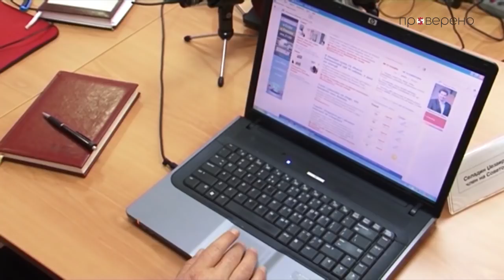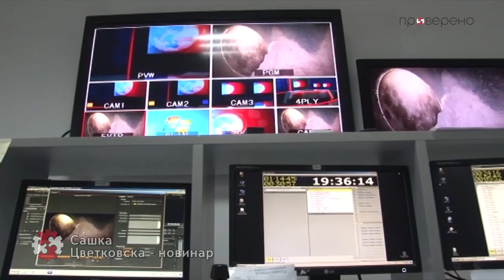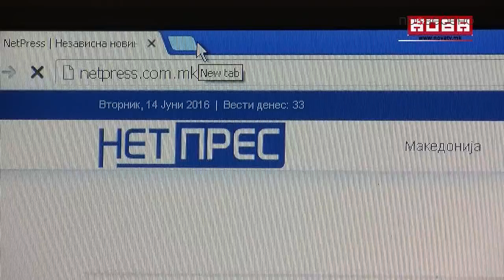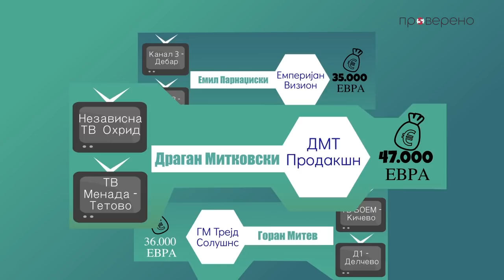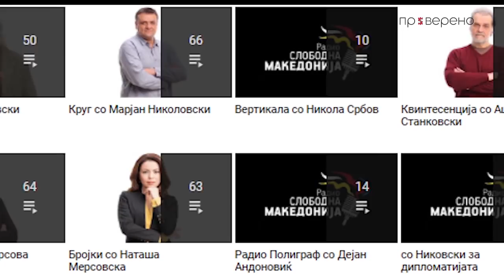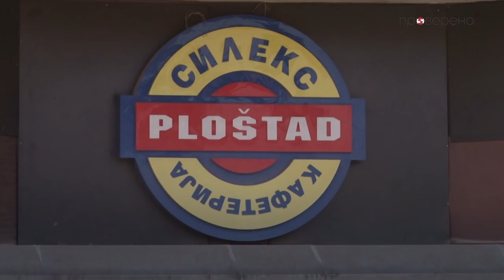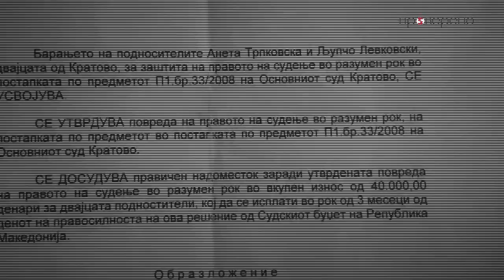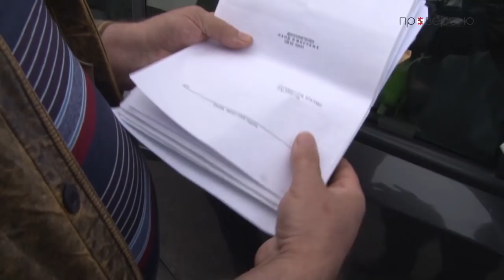Отплеткување на пајажината | ПРОВЕРЕНО - Е7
ПРОВЕРЕНО во епизода 7 се занимаваше со наоѓање на спрегата помеѓу бизнис релациите, политиката и медиумите.